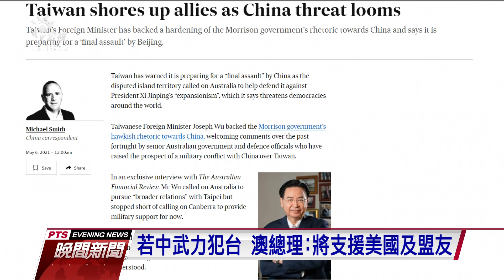史上首次 法國會全數通過挺台入國際組織｜20210507 公視晚間新聞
法國參議院6日以304票贊成，0票反對一致通過，支持台灣參與國際組織的決議案，這也是法國國會首度通過挺台議案，另外外交部長吳釗燮也接受澳洲媒體專訪，提到中國將準備對台灣發動最後攻擊，澳洲總統莫里森接受媒體訪問時回應，如果中國武力犯台，澳洲將支援美國及盟友，對台政策不變。